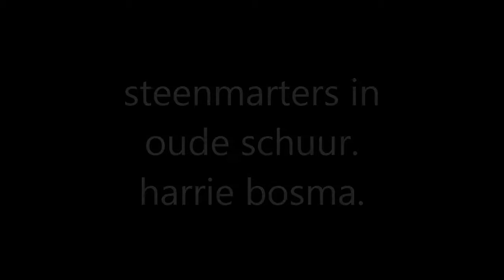steenmarters in oude schuur hb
de familie Steenmarter is nog bij elkaar.